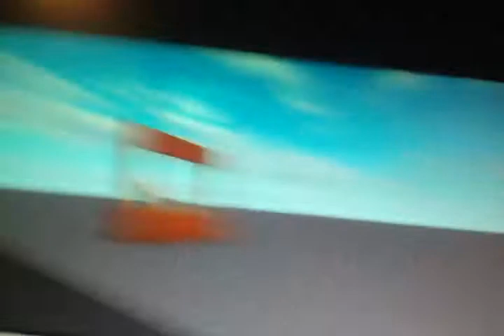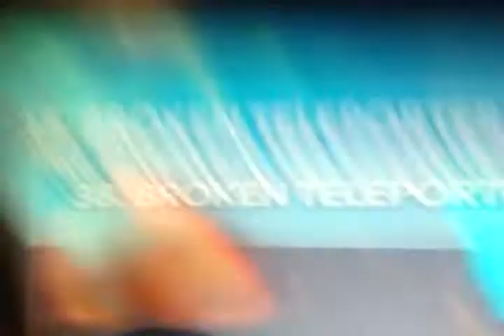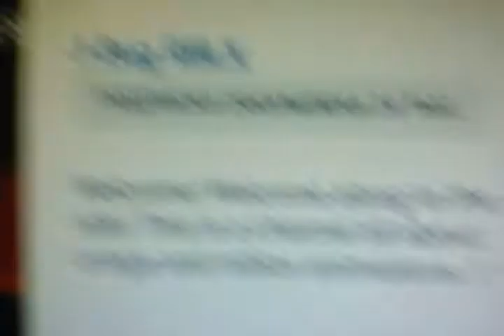50 More Ways To Die In Roblox [SOUND MODE]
By J-Bug RBLX